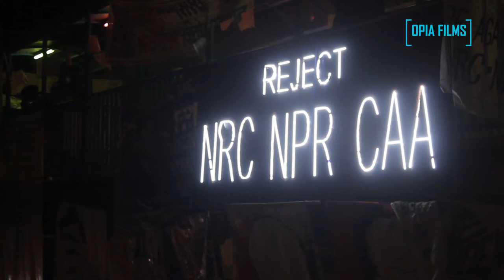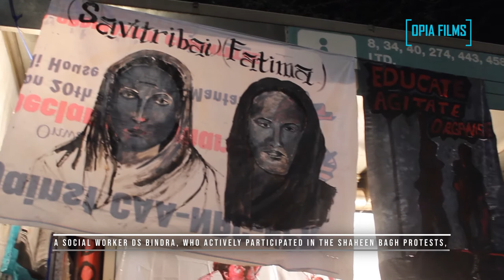Shaheen Bagh: The Heart of Resistance | Unveiling the Truth behind Delhi Riots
Shaheen Bagh, a symbol of unwavering resistance against the Citizenship Amendment Act (CAA), National Register of Citizens (NRC), and National Population Register (NPR), emerged as the epicenter of anti-CAA protests in India. Since December 15, thousands of women, accompanied by their children, had been peacefully protesting at this site. However, on March 14, amidst the nationwide lockdown due to the coronavirus pandemic, the site was forcibly cleared in the national capital.

The peaceful protests at Shaheen Bagh took place against the backdrop of communal riots that shook the nation's capital on February 24, claiming the lives of 52 individuals and leaving many injured. In response to these horrific events, the Delhi Police has filed approximately 80 chargesheets against around 600 people thus far, seeking to bring justice to those responsible.

One chargesheet filed by the Delhi Police, focusing on suspended AAP councilor Tahir Hussain, includes a mention of the owner of Al-Hind hospital. During the Northeast Delhi riots, this hospital played a crucial role in providing emergency treatment to numerous victims, showcasing the resilience and compassion of the community.

Another chargesheet recently filed by the Delhi Police in connection with the North-east Delhi riots highlights the name of DS Bindra, a dedicated social worker who actively participated in the Shaheen Bagh protests. The chargesheet alleges that Bindra, along with individuals like Salman Siddiqui, Salim Khan, Salim Munna, Shahdab, Athar, and others, played a role in orchestrating the riots in collusion with local instigators.